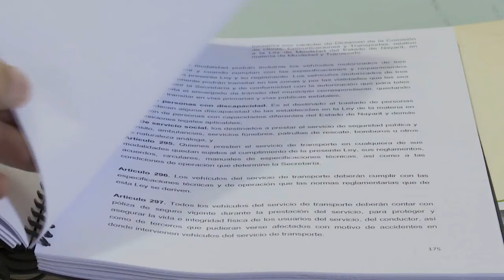Rechaza ACASPEN nueva ley de movilidad; preparan manifestaciones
El   presidente de  la Alianza de Camioneros y Automovilistas del Transporte  Público del Estado de  Nayarit (ACASPEN), Raúl  de los Santos  Palomera, calificó a la  nueva Ley de  Movilidad de  Nayarit,  aprobada el pasado 28 de noviembre  por el congreso del estado, como un parafraseo de la pasada ley, además de que no se  les  tomó en cuenta a los  transportistas, por lo que “solo es  de escritorio”.